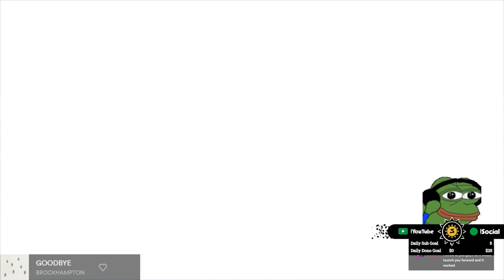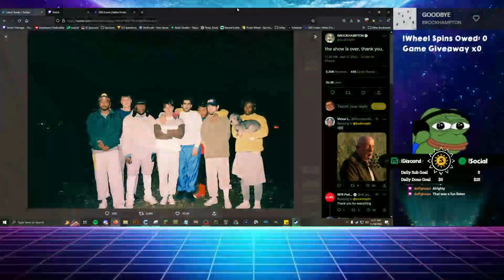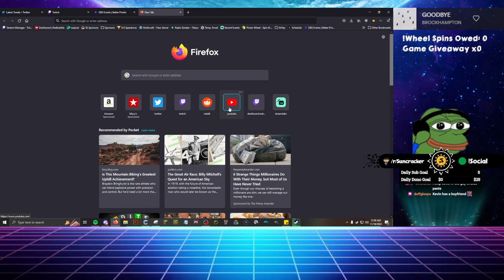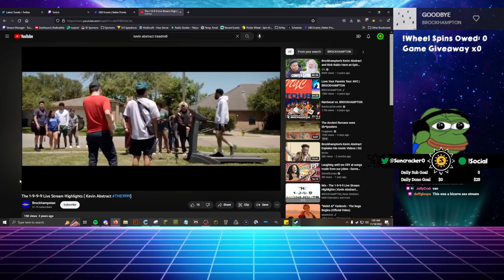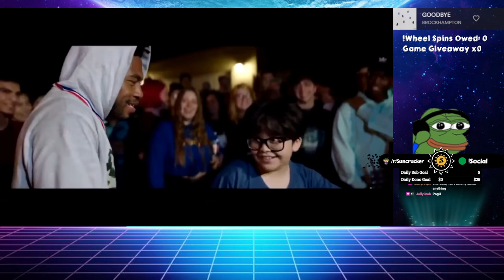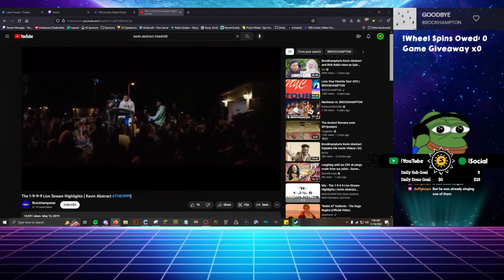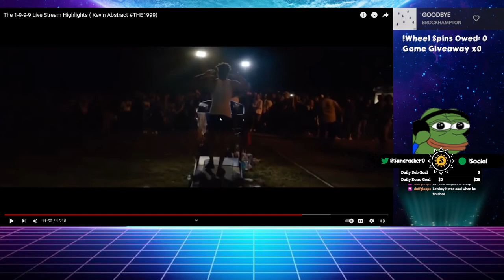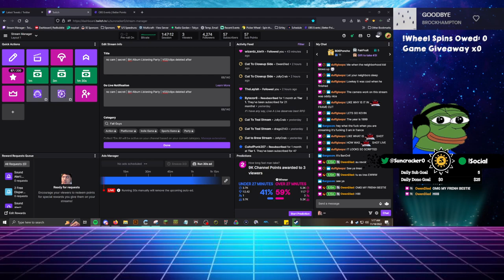(No Cam) Brockhampton Final Albums Reaction + Fall Guys | Nov 17, 2022 | Suncracker VOD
0:00 Intro
4:57 The Family Album React
43:16 TM Album React
1:21:00 Random Fall Guys and Music